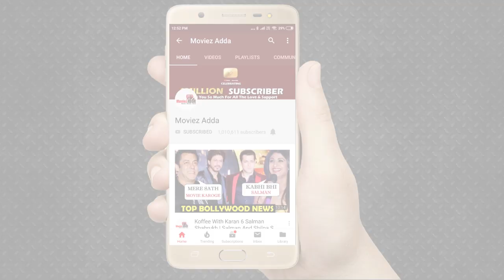Ranveer Singh Refuse To Work With Alia Bhatt In Sanjay Leela Bhansali’s Gangubai ?